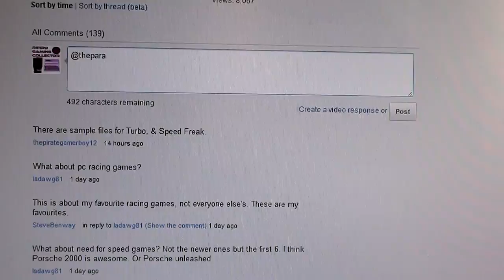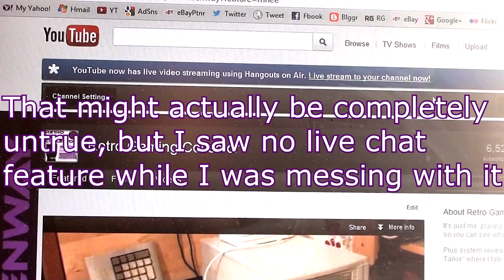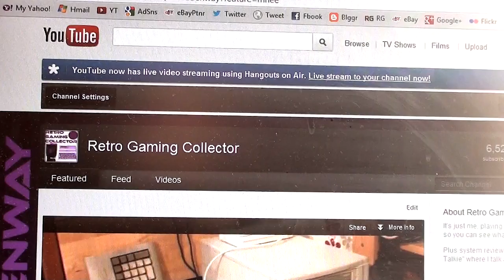Comment Replies, WTF?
YouTube appears to have removed the ability of channel owners to reply directly to their comments.
I *hope* this is just a temporary bug, and not some cheap crappy ploy to try and force us to use the ultra lame google+ to communicate with our viewers.
Personally, I'd rather use Facebook than google+, and I *hate* Facebook!

A solution has been found. delete your google+ account.
Way to go google... you've been trying to force us to use your shitty social networking site for ages, and now you've given those of us who bothered with it a real reason to delete it. Idiots!

If you decide to do this, BE VERY CAREFUL to only delete your google+ account, and not your whole google account. Deleting your google account will delete everything... your youtube, gmail, adsense... everything google related that you own... so be careful!